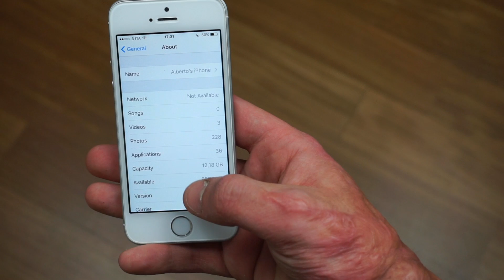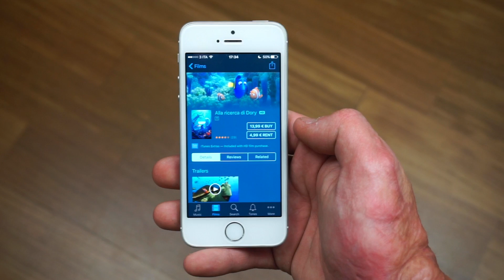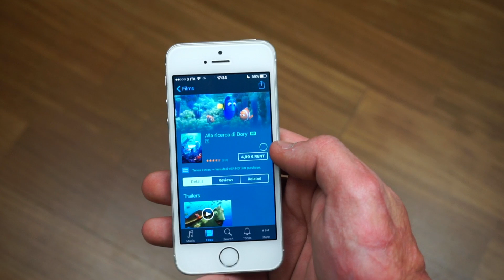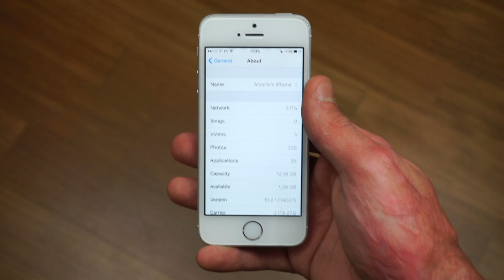LIBERARE FINO A 5 GB DAL PROPRIO iPhone?!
RAGGIUNGIAMO I 1.000 ISCRITTI? :D

I miei social:
🔹 Profilo Facebook : Alberto Tag

Come sostenermi GRATUITAMENTE?
Semplice!
A te non costerà nulla in più. In compenso Amazon mi darà una piccola percentuale dell'acquisto che serve a far sopravvivere il canale!

Cosa uso per fare ideo :
🔹 Sony α5100L
🔹 Blue Yeti

🔹 SSD Samsung 250 GB
🔹 Ram HyperX 16 GB DDR3

Cosa uso per editare i video :
🔹 Final Cut Pro X
🔹 Audacity